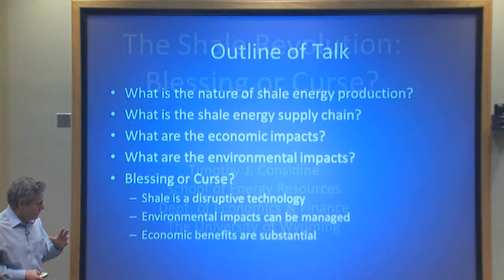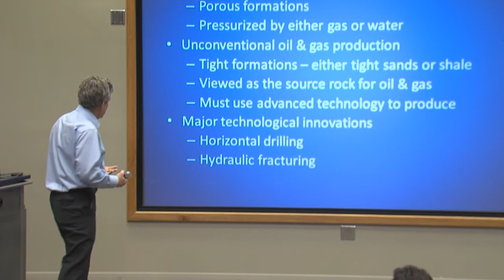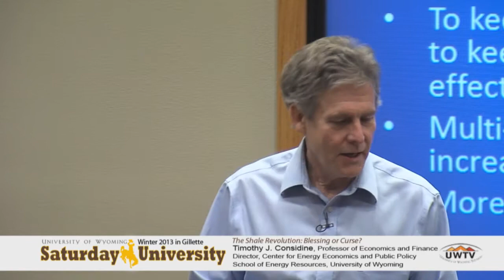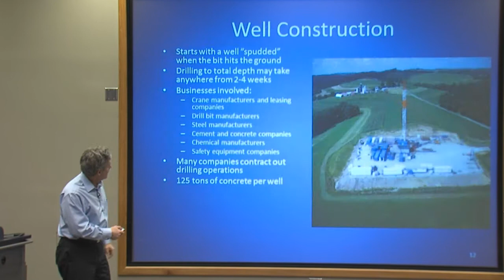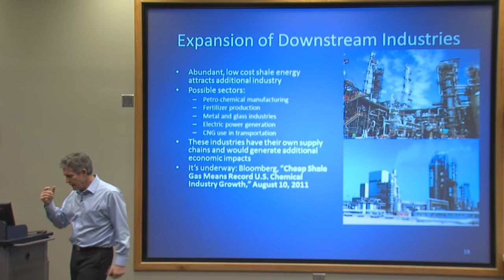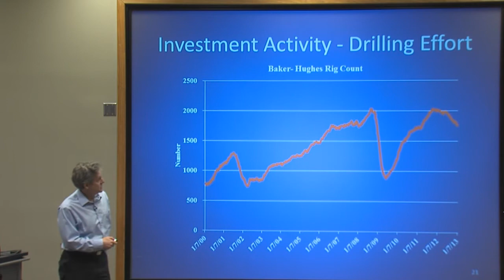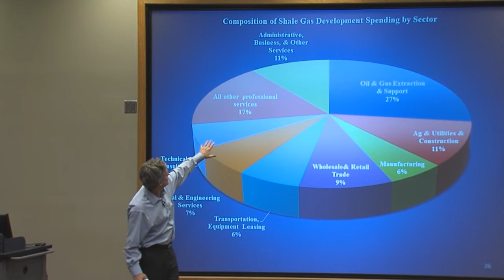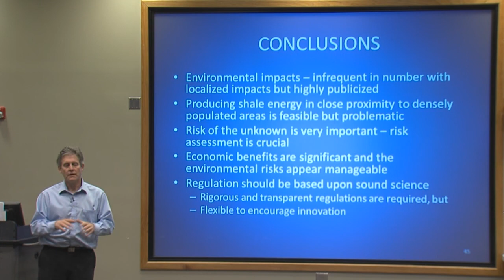Timothy J. Considine at Saturday U-The Shale Revolution: Benefit or Curse?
Timothy J. Considine, Professor of Economics & Finance.  Director, Center for Energy Economics and Public Policy, School of Energy Resources, University of Wyoming
Dr. Considine shares insights from his research into the fracking of the Marcellus Shale gas deposits in Pennsylvania and what it reveals about the costs, concerns, and benefits of fracking, whether in Pennsylvania, Wyoming or elsewhere.

Considine spent the last four years studying the drilling of Pennsylvania's Marcellus Shale formation, weighing the costs of production against the price of gas, the impacts on the people, forests, water and air above the formation against steps taken to mitigate such impacts. What does this new data and analysis reveal for future projects?
Hydraulic fracturing and other production technologies have unlocked large reserves of oil and natural gas once considered too costly to produce. These new reserves could supply U.S. natural gas consumption for decades. But how to do this safely and profitably?

Professor Tim Considine earned his PhD in in Natural Resource Economics from Cornell University in 1981, and went to work for the Congressional Budget Office and later the Bank of America as a environmental resources analyst. In 1986, he joined the Department of Energy, Environmental and Mineral Economics at Pennsylvania State University. In 2008, the University of Wyoming hired him away for its new School of Energy Research, where he now serves as the professor of Energy Economics and directs the Center for Energy Economics and Public Policy.

Energy production and distribution is a complicated business, requiring a great deal of up-front investment before energy or profits are produced. Dr. Considine has focused his research on understanding the elements and dynamics of that relationship as well as the implications for public policy. His writings range from "The Value of Powder River Basin Coal to the U.S. Economy," for the Wyoming Mining Association to analyses of Carbon Permit Markets for the World Bank. Along the way he has worked on "The value of hurricane forecast information to energy producers in the Gulf of Mexico," tried his hand at forecasting California's energy development, investigated such topics as the economics of the American Steel industry, climate change impacts on energy consumption, and the benefits of America's strategic petroleum reserve.

Saturday U, Summer Winter Session 2013 was held January 25, 2013 at Gillette College.  Saturday U is a collaborative program that connects popular UW professors with lifelong learners in Jackson, Gillette, and Sheridan.